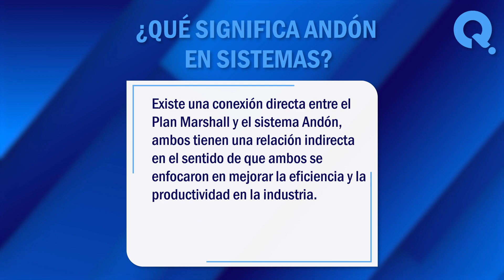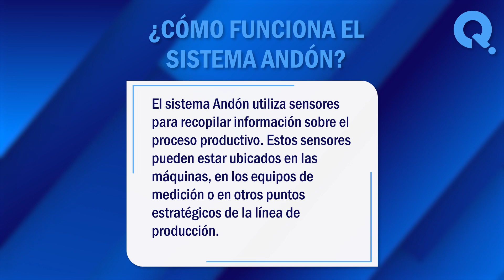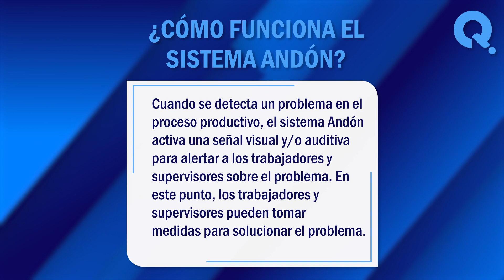🙏 ¿Qué es el Sistema Andón? - Funcionamiento de este Sistema de Control de Producción 🙏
¿Qué es el Sistema Andón? Andón es un software utilizado en la fabricación y la producción para informar a los trabajadores sobre el estado de la producción. En este vídeo, exploraremos juntos algunos de los significados más comunes de este termino. ¡No te lo pierdas!